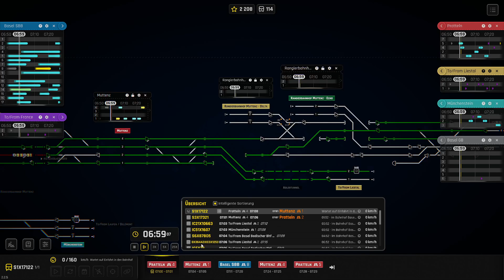Rail Route Basel SBB (3/7)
6:00 Uhr bis 7:00 Uhr